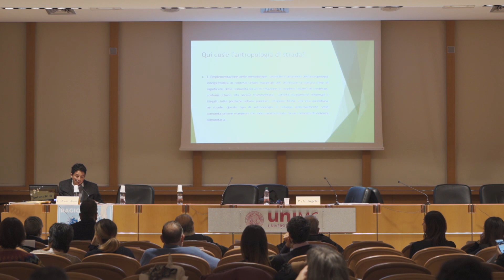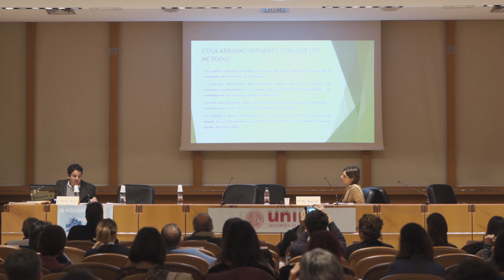ANTROPOLOGÌA DE LA CALLE, Edén Mendez Rojas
Edén Mendez Rojas, Ricercatore Universidad Nacional Autónoma de México

Conferenza "Ragionare con i piedi, 25 anni di storia di On the Road e altri racconti di metodologie e passioni per le strade del mondo marginale”, 8 novembre 2019.

L’evento è stato organizzato dalla Cooperativa On the Road con il patrocinio del Dipartimento per le Pari Opportunità della Presidenza del Consiglio dei Ministri e in collaborazione con la cattedra di Filosofia teoretica dell’Università degli studi di Macerata.